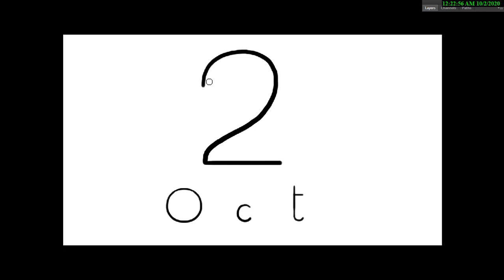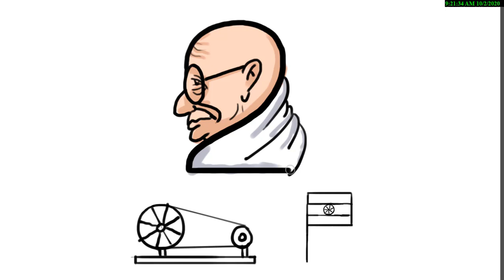"Gandhiji" Easy Drawing.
I'm show you How to Draw Gandhiji Drawing in a Creative Way with Color. Hope You Like .